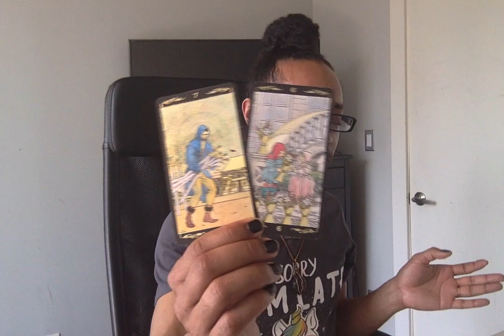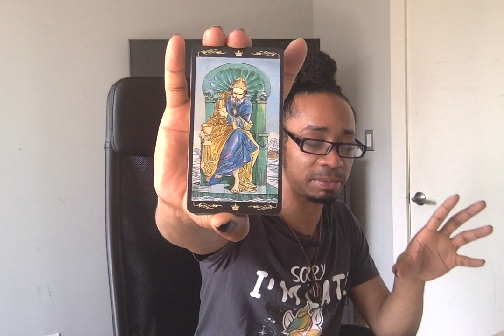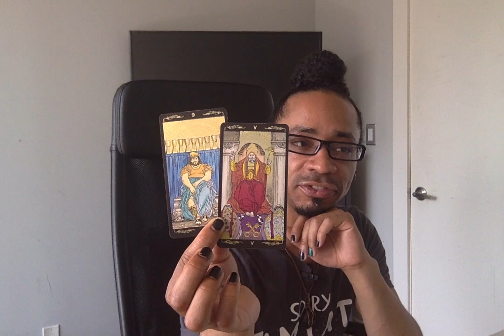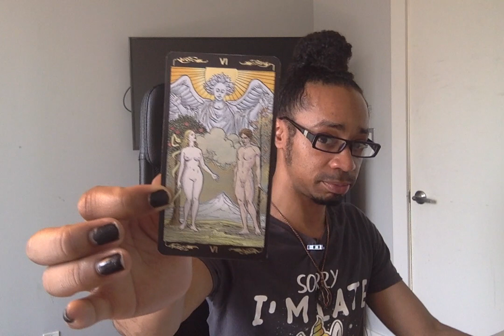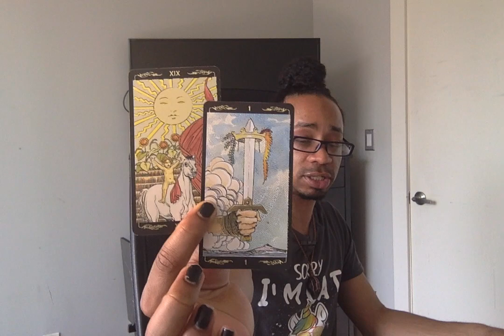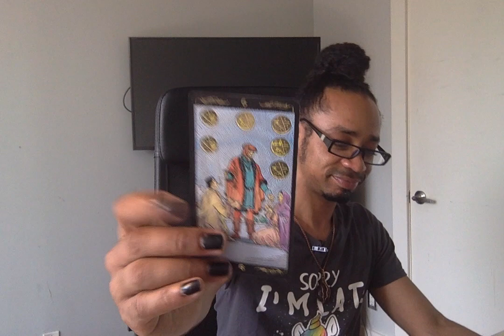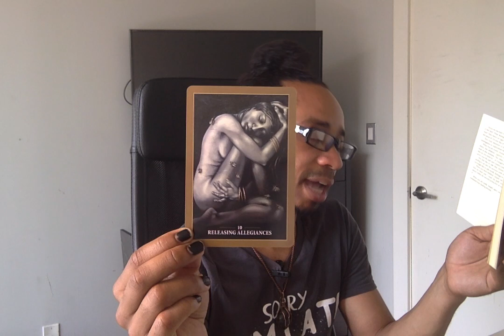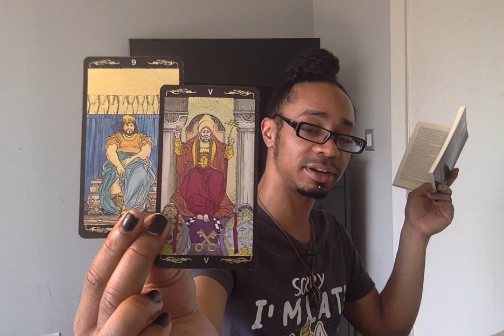Scorpio - * You Have A Right To Feel A Bit Smug * - June 2019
LIVE READINGS:
30 min - $65
60 min - $130

Available oracle decks:
~Crystal Mandala